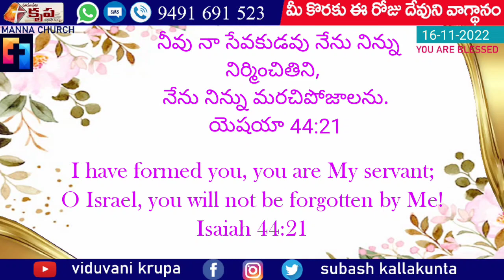Daily Promise - అనుదిన వాగ్ధానం || ‎@VIDUVANI KRUPA || Ps. K.S.C.Bose || Manna Church - Vbh, TNL